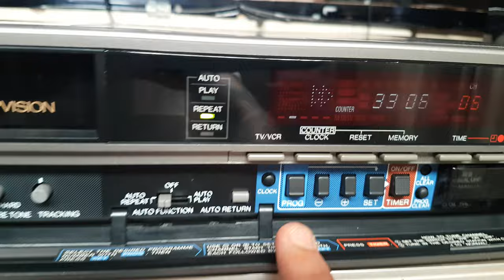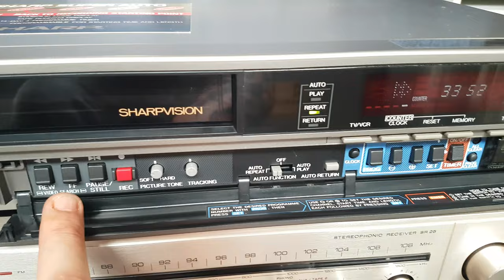VINTAGE SHARP VHS PLAYER TESTING ,1980,s/MADE IN JAPAN